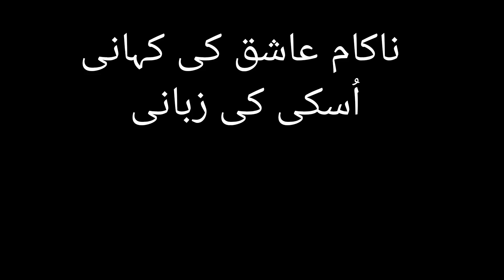Nakam Ashiq ki story (Kahani) uski zabani |Episode -1 Season -l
Nakam Ashiq ki story Kahani uski zabani Episode 2 season -l complete